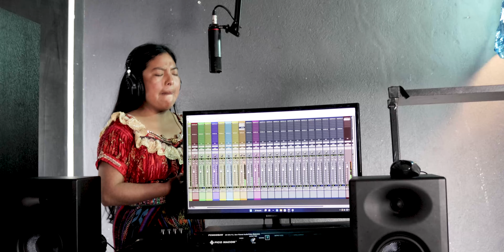Un Día a La Vez Estela Gómez